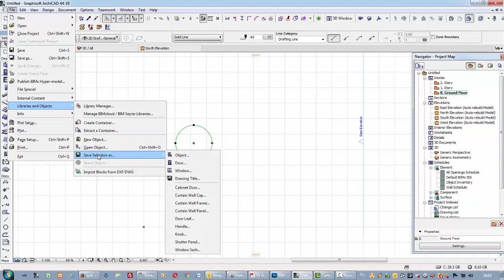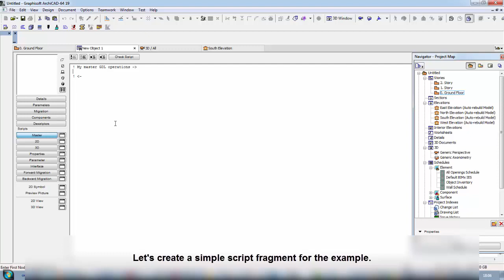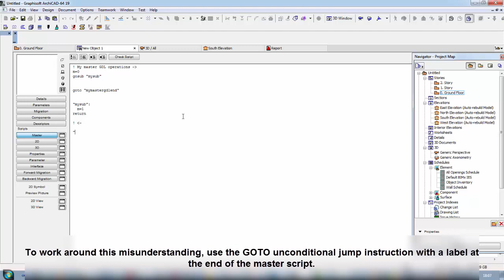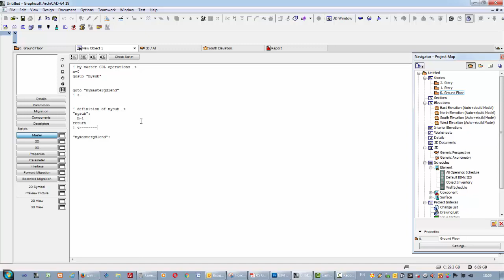How to declare and access functions in the GDL BIM Master Script object in ARCHICAD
One of the most convenient methods of programming is the creation and circulation of functions and subroutines.
This allows you to reuse large portions of code in a script. Increases the productivity and readability of the program text.
However, when trying to create a subroutine in the text of the BIM GDL master script of the ARCHICAD object, there are difficulties.
How to get around them, this video tells.